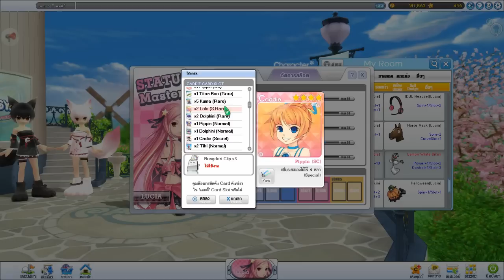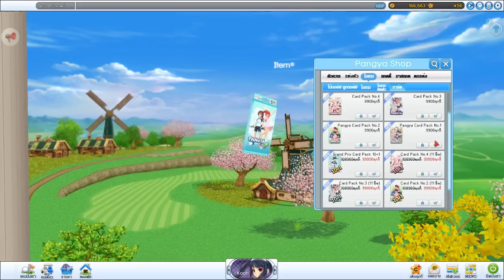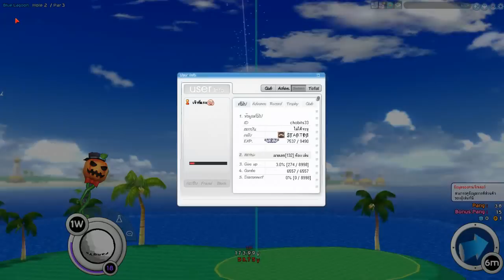ตีกอล์ฟกันเถอะ! พาชมอัพเดทใหญ่ Pangya BY:ทศกัณฐ์นะจ๊ะ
กดสมัครรับข้อมูลไว้ได้นะครับ ตามลิ้งค์ด้านล่างเลยครับ
จะพยายามทำผลงานใหม่ออกมาเรื่อยๆนะครัช

พบกันพวกผมรายการ สด ยิงสดๆ เกรียนกัน สดๆ สามารถ เข้ามาได้ที่
TalkTalk ห้อง ''STARTOS'' นะจ๊ะ หรือลิ้งค์ด้านล่าง